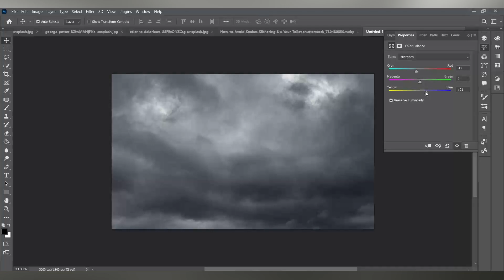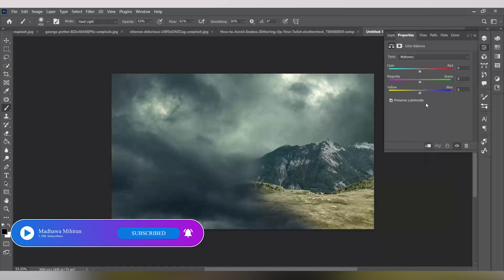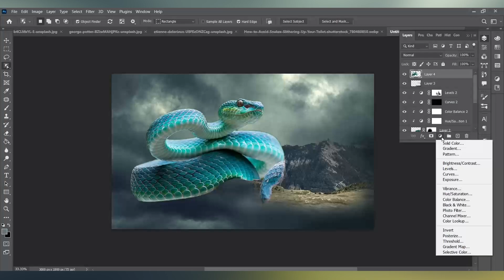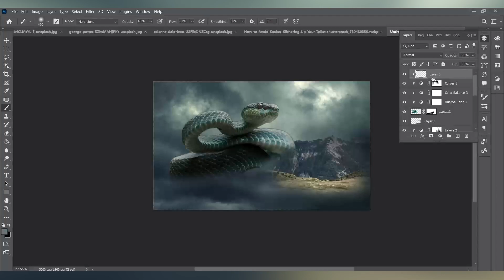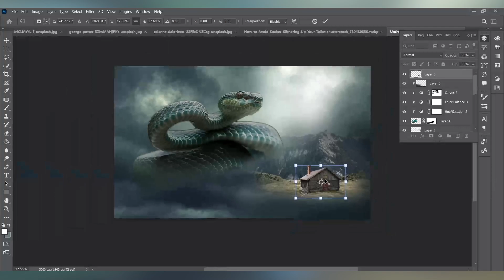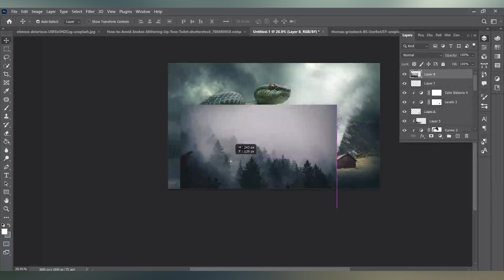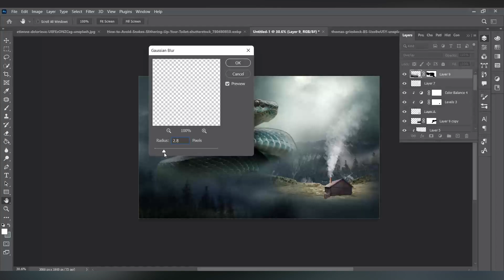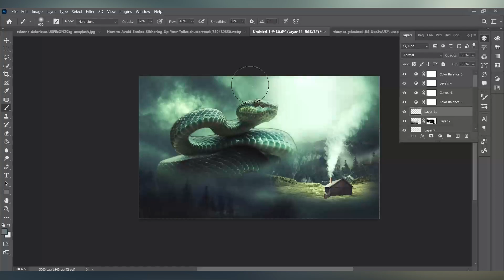Giant Cobra - Photoshop Speed Art Photo Manipulation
My YouTube channel dedicated to creating the best Adobe Photoshop, Premiere Pro, Lightroom, and Davinci Resolve tutorials.

steamunlocked
see tinh trung quôc cover
flyer design
how to create smoke effect in photoshop
photoshop hacks
photoshop t shirt
adobe aero
alejo igoa
autotune vs no autotune
avatar 2 pelicula completa en español
bts
bts ff
cemburu dewa
chale jaise hawaien
flyer
flyer design in photoshop
flyers design
gadget in
geometry nodes
how is the life 10|
how to edit text in photopea
i need your life i need your time
industry baby remake
is steamunlocked safe
jenerationdiy
lamborghini huracan sto
lightroom ile fotograf düzenleme
mid fight masses lyrics
mirellativegal
nepali girl
ozod va maftuna
patlamaya devam lyrics
nepali girl
ozod va maftuna
patlamaya devam lyrics
photoshop short video
remove person from photo
shorts
sites like steamunlocked
smoke effect photoshop
steam unlock
steam unlocked
suara kucing
tekotok
the antikythera mechanism
uppum mulakum
websites like steamunlocked
카광